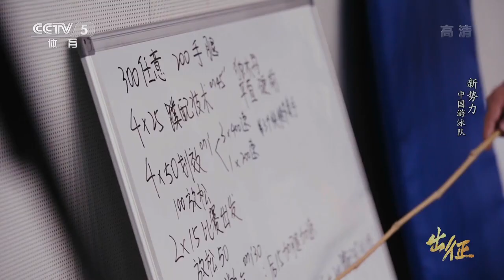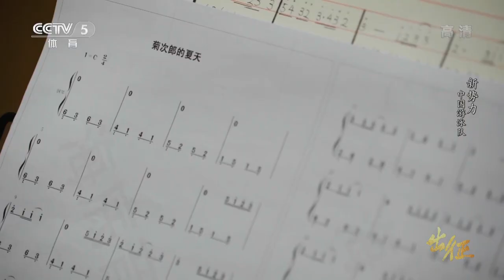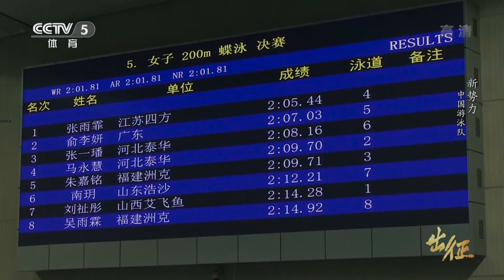中国游泳女队东奥李冰洁，张雨霏 实况请点下面链接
张雨霏银牌 李冰洁铜牌
东京奥运游泳决赛各项实况请点下面链接

女子
张雨霏 50米自由泳  100米蝶泳  200米蝶泳
吴卿风 50米自由泳  100米自由泳
杨浚瑄  200米自由泳
李冰洁  400米自由泳 800米自由泳  1500米自由泳
汤慕涵 400米自由泳
王简嘉禾 800米自由泳 1500米自由泳
陈洁 100米仰泳
彭旭玮 100米仰泳  200米仰泳
柳雅欣 200米仰泳
唐钱婷 100米蛙泳
于静瑶 200米蛙泳
俞李妍 200米蝶泳
余依婷 200米个人混合泳  400米个人混合泳
辛鑫    10公里公开水域
艾衍含  杨浚瑄  吴卿风  程玉洁  朱梦惠   4×100米自由泳接力
董洁   杨浚瑄   李冰洁   张一璠                  4×200米自由泳接力
陈洁   唐钱婷   张雨霏   杨浚瑄                   4×100米混合泳接力

2021年全国游泳冠军赛暨奥运选拔赛  拿到五金一银的张雨霏2020年开始迎来爆发已经成长为中国游泳队的领军人物，今夏东京奥运会上，她将成为中国游泳队夺牌的最大保障。”

这次比赛在个人项目上，张雨霏摘得100米蝶泳、200米蝶泳和50米自由泳三枚金牌，接力方面则是斩获男女混合4x100米混合泳接力和女子4x200米自由泳接力金牌以及女子4x100米混合泳接力银牌。

具体成绩方面，主项100米蝶泳三枪中两枪游进56秒（预赛55秒96，决赛55秒73），两个成绩在2021年世界排名前两位。200米蝶泳项目上，张雨霏游出了2分05秒44，再次刷新个人最佳成绩，这一成绩也为2017年世锦赛后该项目至今为止的世界最佳成绩。也是2021年至今为止世界上唯一突破2分06秒的成绩。
Summer Olympics in Tokyo 东京奥运
男子
余贺新 50米自由泳
何峻毅 100米自由泳
季新杰 200米自由泳   400米自由泳
程龙 800米自由泳   1500米自由泳
徐嘉余 100米仰泳   200米仰泳
闫子贝 100米蛙泳
覃海洋 200米蛙泳   200米个人混合泳
汪顺 200米个人混合泳  400米个人混合泳
孙佳俊 100米蝶泳
洪金权, 季新杰, 汪顺  张子扬         4×200米自由泳接力
徐嘉余   闫子贝  孙佳俊  何峻毅    4×100米混合泳接力